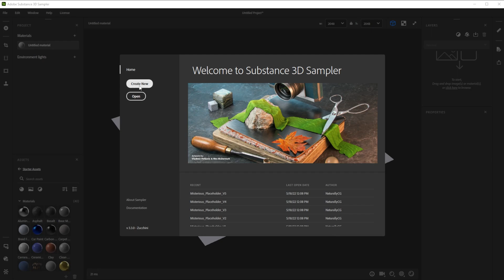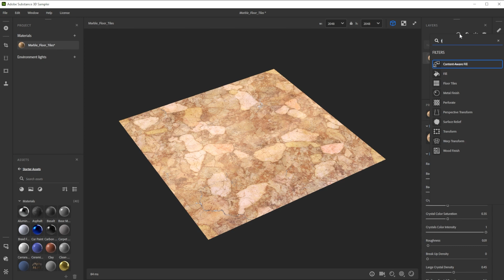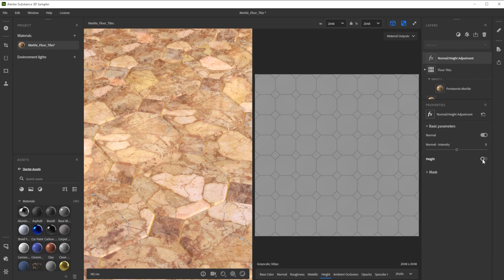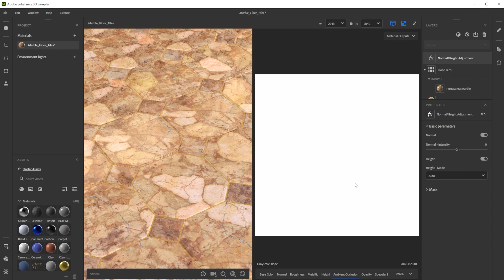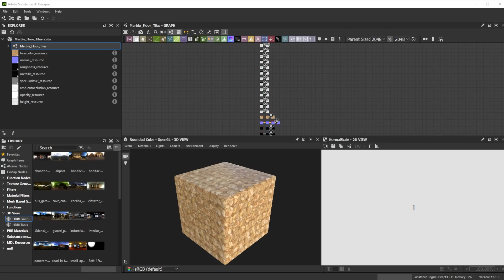Make a Marble Floor Material in Substance 3D Sampler | Materials in Minutes #6 | Adobe Substance 3D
In this video we're using Substance 3D Sampler to create a beautiful marble floor tiles material in minutes.

Voice, references and video by Martin Schmitter.

Marble Floor Tiles Material In Minutes with Substance 3D Sampler | Adobe Substance 3D